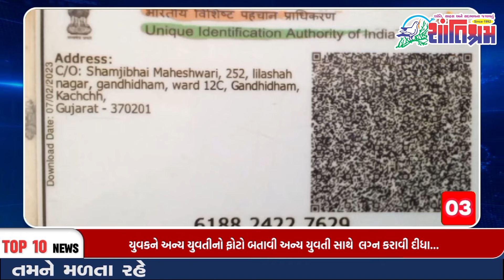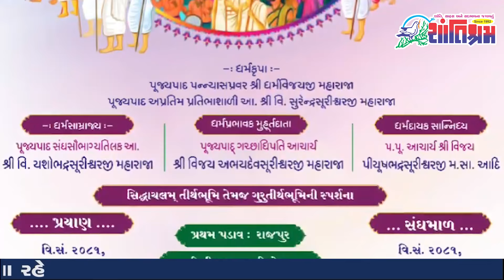બનાસકાંઠા ના મહત્વના સમાચાર banaskantha fatafatnews Shantishram News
બનાસકાંઠા ના મહત્વના સમાચાર
આજના તાજા સમાચાર l Today Breaking news l મોટા સમાચાર l
Gujarat News in Gujarati (ગુજરાત ન્યૂઝ): Here you can know all the latest news today and top headline news about Gujarat in gujarati (ગુજરાત સમાચાર). In addition to Gujarat Lok Sabha Election, Gujarat Aassembly Election, you can read all the news including today weather report, crime, politics, education news about cities including Ahmedabad, Surat, Rajkot, Vadodara, Bhavnagar, Jamnagar, Mehsana.